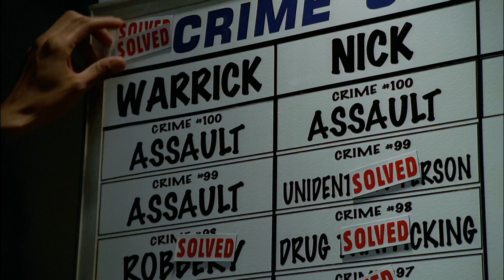CSI S15E18 The End Game 'goodbye nick'